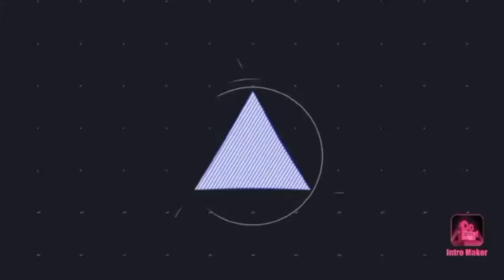അടിപൊളി ചുരിദാർ models കണ്ടാലോ👍|Latest churidar designs